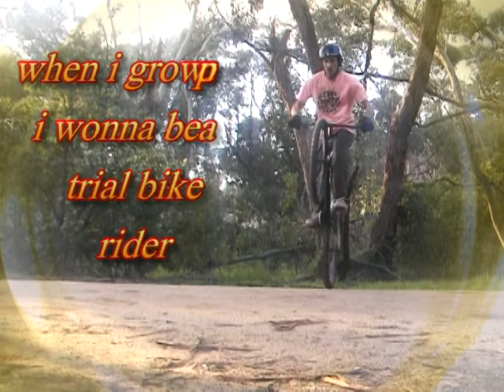I wonna be a trial bike rider pt 14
part 14 in how I'm learning to ride a trials bike in my effort to master the art of trials